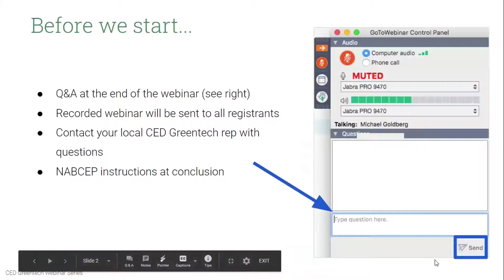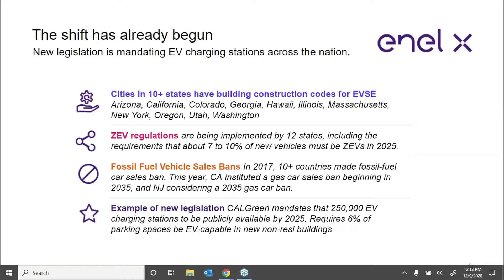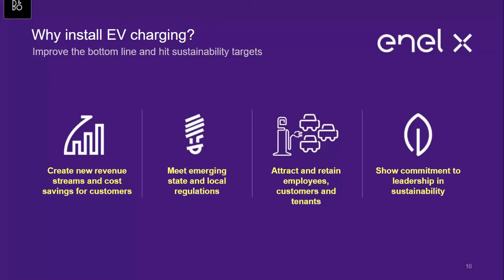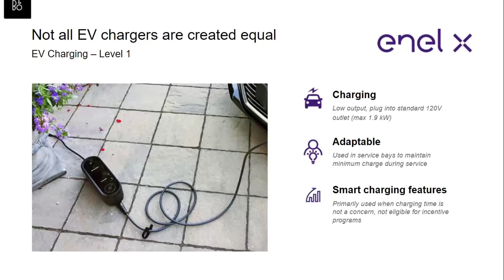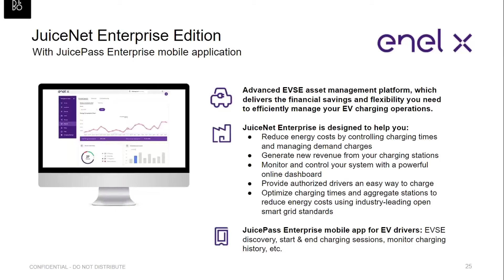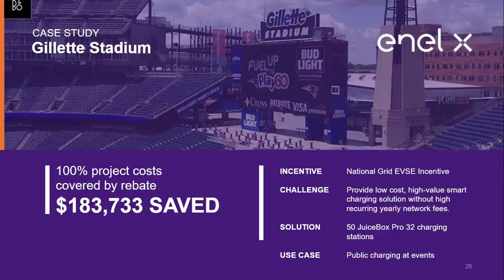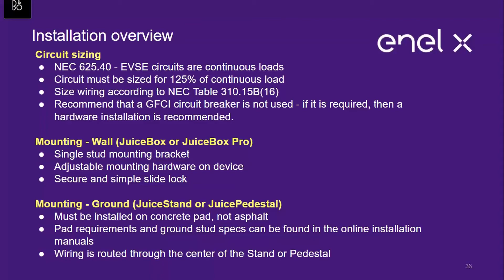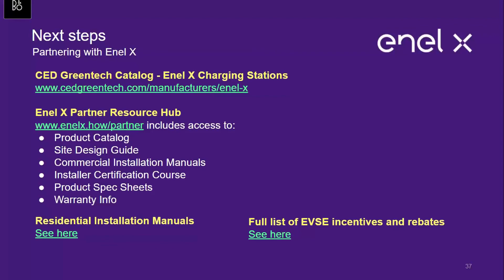EV Charging 101: How to grow your solar business with smart EV charging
As more Americans look to electrify their lifestyles, savvy solar customers are adding more green solutions in addition to the panels on their roofs. With more electric vehicles hitting the roads each day, the need for EV charging equipment at home and the office is increasing. This new demand presents a big opportunity for solar installers to get ahead of the charge.

In this webinar hosted by CED Greentech and Enel X, we covered:
- How EV charging helps increase the lifetime project value for your customers
- Best practices for value-engineering EV charging into your solar projects
- How to leverage federal and state incentives to reduce the cost of equipment and installation
- Regulatory trends and EV-friendly building codes installers need to know about